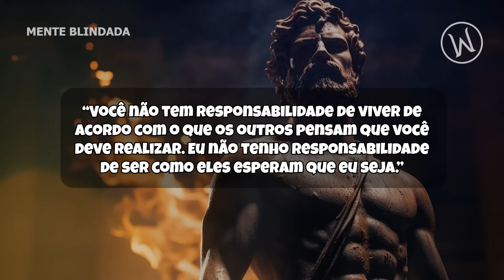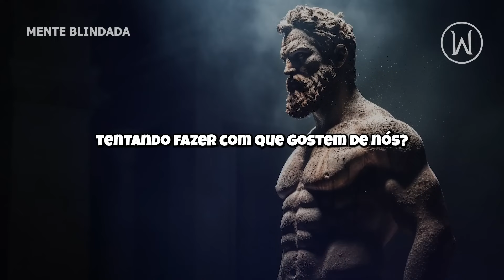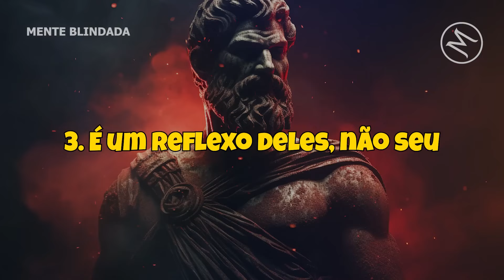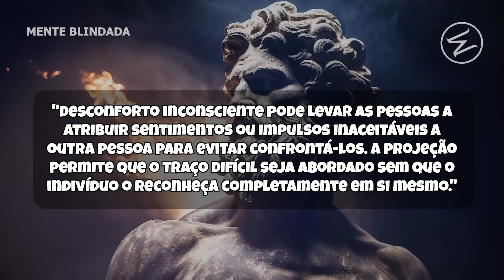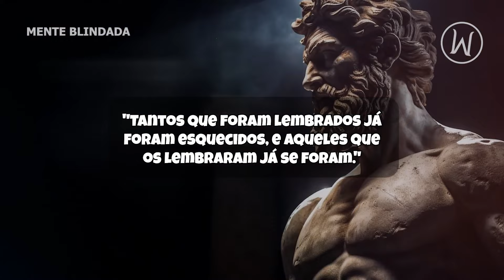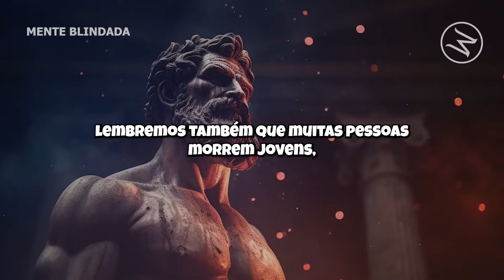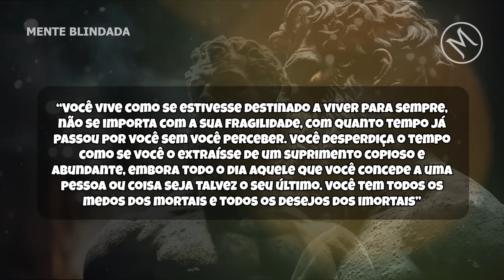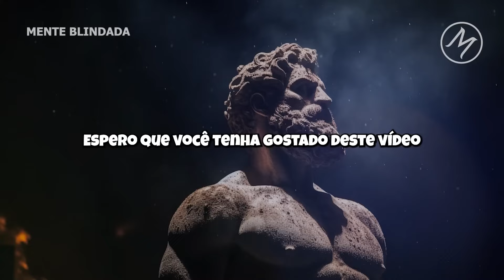7 Razões Estóicas para NÃO SE PREOCUPAR com o que os Outros Pensam | Estoicismo